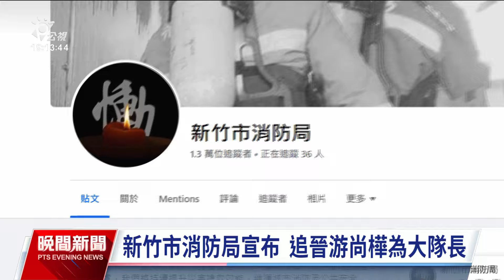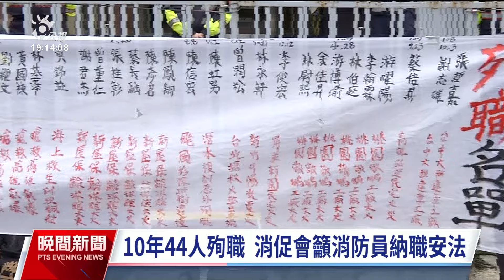消促會齊聚民進黨部 籲賴清德允消防員納職安法｜20231229 公視晚間新聞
新竹縣新工消防分隊長游尚樺昨（28）日出入火場救援，不幸殉職，同事除了表達不捨，新竹市消防局也更改臉書照片表達哀悼。為了捍衛消防人員的權益和安全，今日上午消防員工作權益促進會聚集在民進黨中央黨部前，呼籲民進黨總統候選人賴清德落實公安承諾、全面納入《職業安全衛生法》，別再讓出入火場的消防員因公殉職。